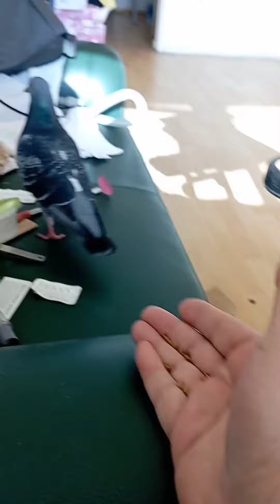a day in my life يوم في حياتي 25 May 2023